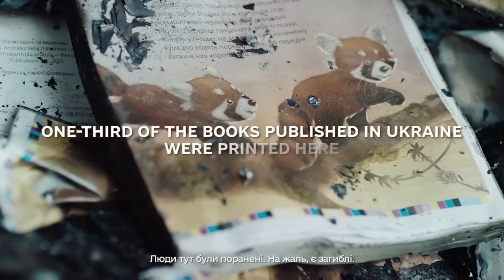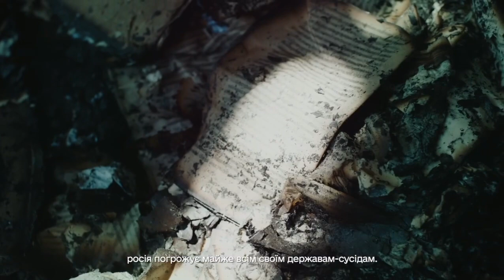26 травня 2024 р.